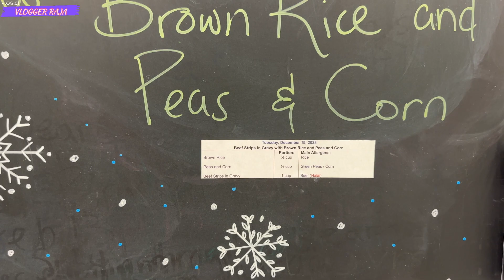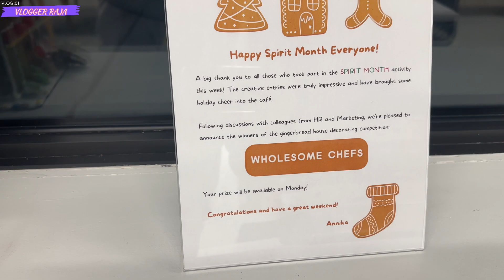Winer of the Gingerbread Mansion🤔 | My friday routine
Discription
Im Rameez Raja and im here for you with all of my passion. My goal is to build a community that love to watch canada and see content regarding to
canada,s life. I will be sharing my daily vlogs and my daily routine that you will love to watch and i hope we will be like a family and i will consider you as my partners. This is just a start i want you guys to get engaged with our family and share my channel to
make it vast. This will give me more energy to work hard to give my best as it should be. So it,s a request
much. Have a nice day
vlogger raja610
vlogger raja
Rameez Raja

Winer the Gingrbread Mansion
Vlogger raja610
new vlog
family vlogs
canada vlog
gingerbread house decorating
gingerbread houses
friday routines
gingerbread house decorating ideas
gingerbread house decorating party
gingerbread house decorating kit
gingerbread house decorating videos
gingerbread house making
how to make a gingerbread house
gingerbread house ideas
christmas gingerbread house
Viral vlog